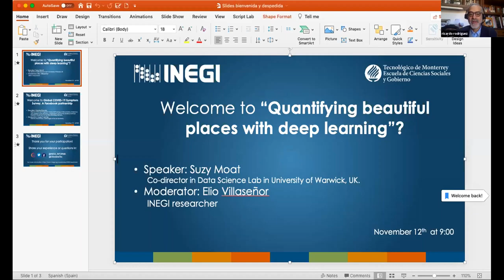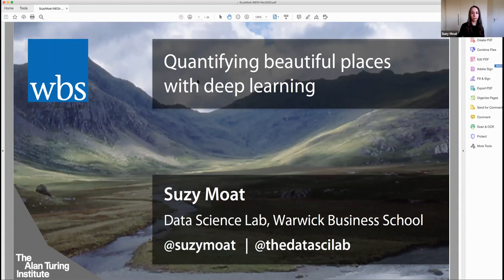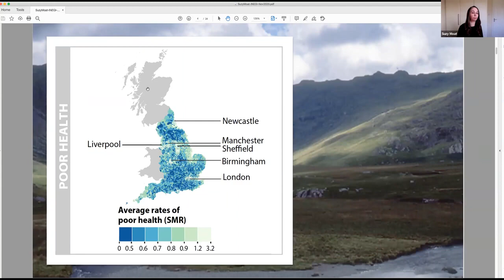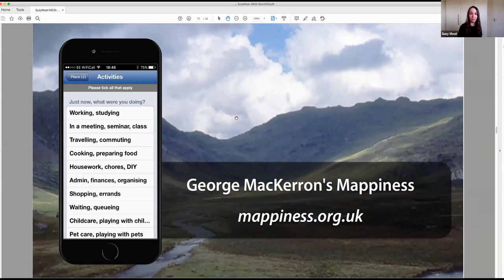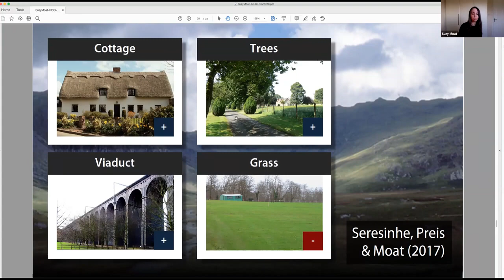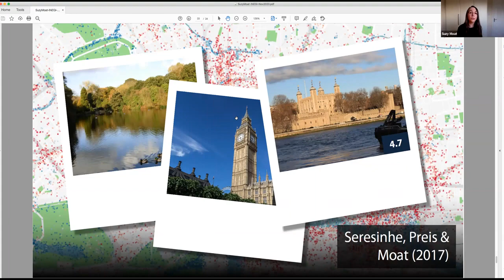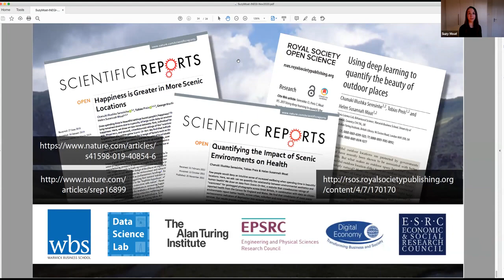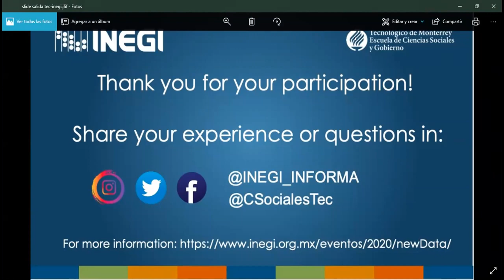Quantifying beautiful places with deep learning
Está dirigido a generadores y usuarios de información, investigadores, académicos y tomadores de decisiones en las Unidades del Estado, conforme a la Ley del Sistema Nacional de Información Estadística y Geográfica, así como en el ámbito privado, además de estudiantes de posgrado y otros.

Participan: Suzy Moat, Data Science Lab, The University of Warwick/ The Alan Turing; Julio A. Santaella, Presidente del INEGI.